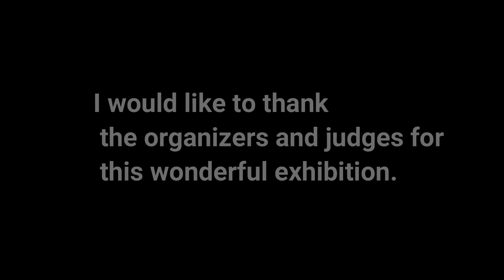Mostar dog show Cac 1 24.09.21